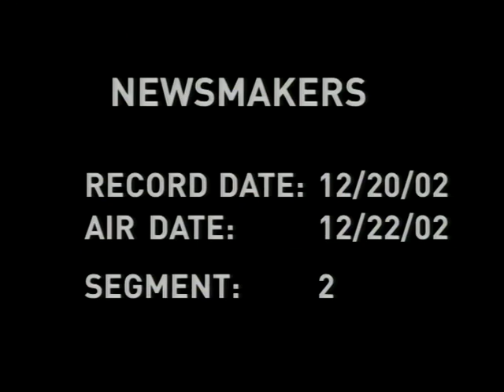Local12 Newsmakers: Charlie Luken (December 22, 2002)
State of the city: Charlie Luken, Mayor of Cincinnati.